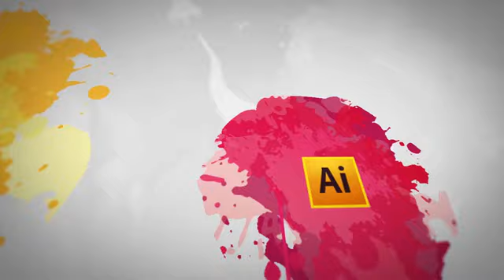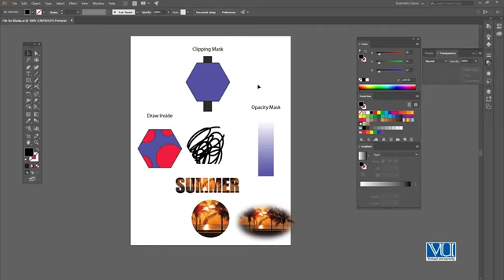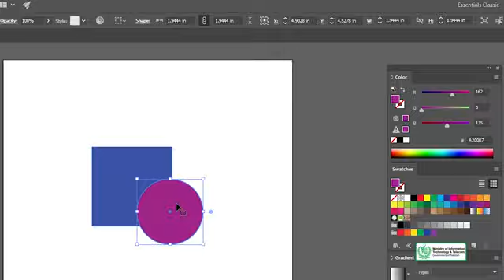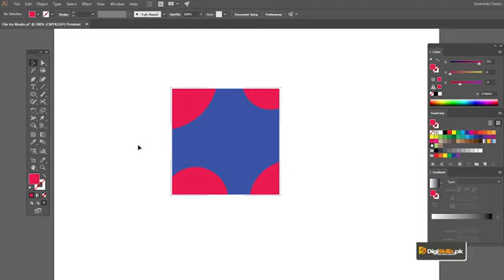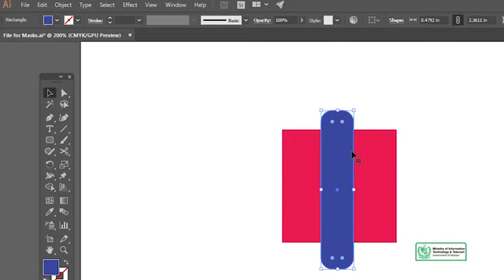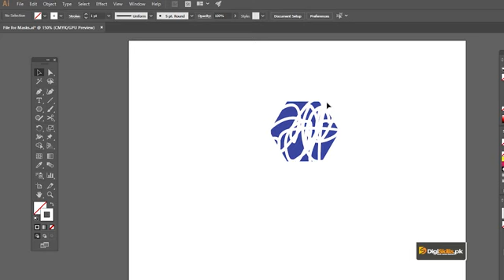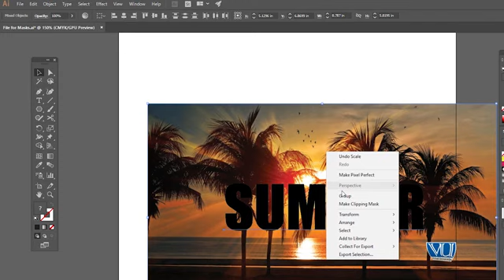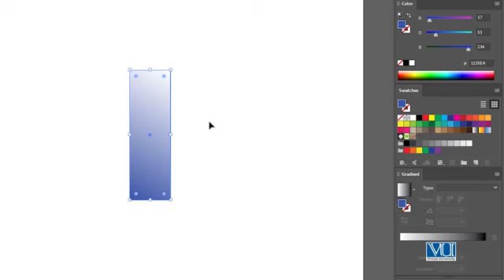076 Software Adobe Illustrator Mask